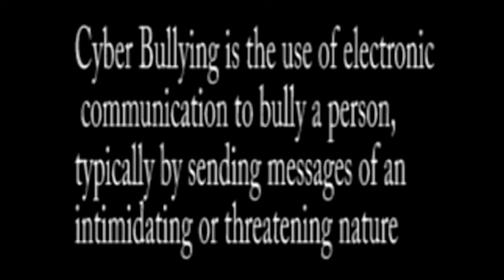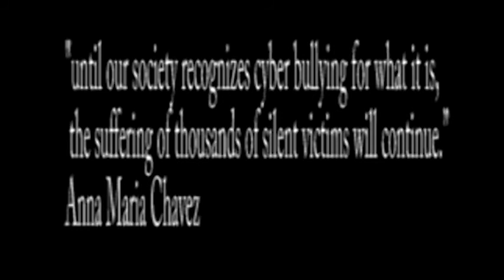Eagle Spotlight News for the week of September 30-October 7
Fair Grove High School News for the week of September 30-October 7